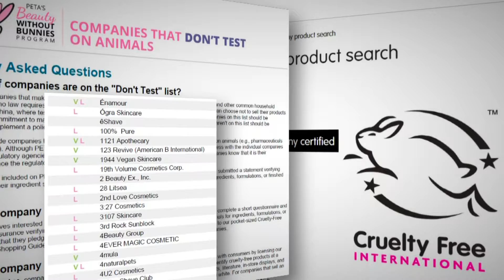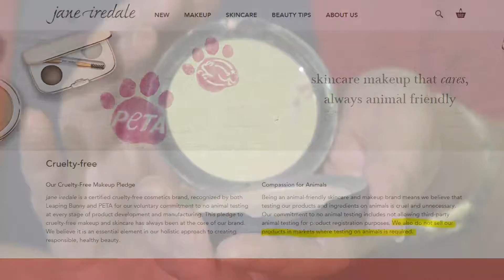Cruelty Free Cosmetics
A proposed California law aims to ban the sale of makeup products tested on animals... And use a California regulation to impact animal testing in China too!